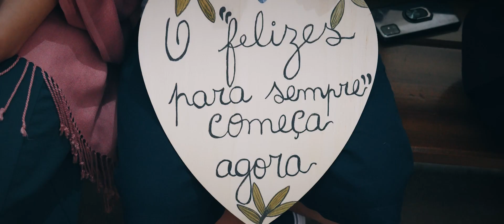Rita e Diogo Highlights